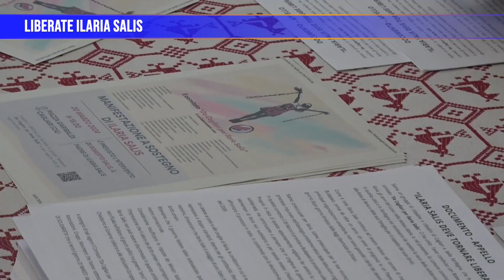Liberate Ilaria Salis